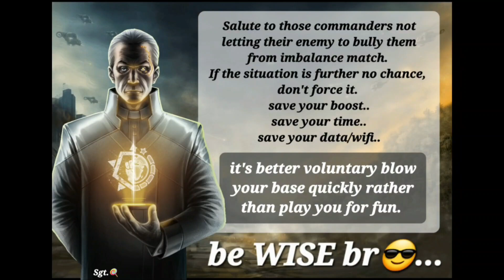AOW3: BATTLE LIKE A BOSS ☆ 3v3 w/ NguyenThiKimThu 🇻🇳 & ker_3487 🇻🇳 (Severe Cold)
Hello all,

so we can play together!